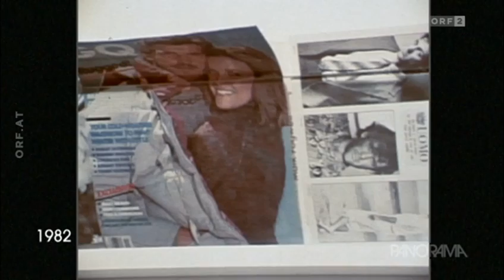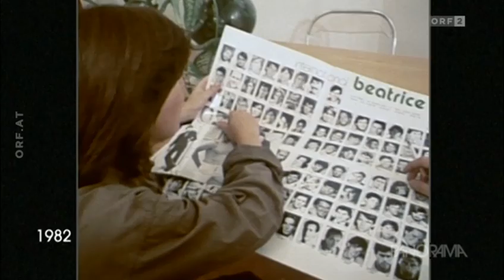Männer Casting für die Werbung (Jolly Joker 23.4.1982) [ORF]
Mannsbilder von der Fotografin Elfie Semotan abgelichtet. Unterhosenmodels auf Plakatwänden - war das 1982 wirklich noch eine Neuigkeit?